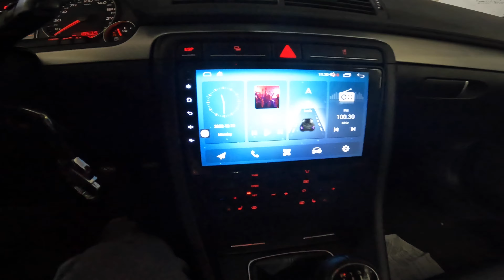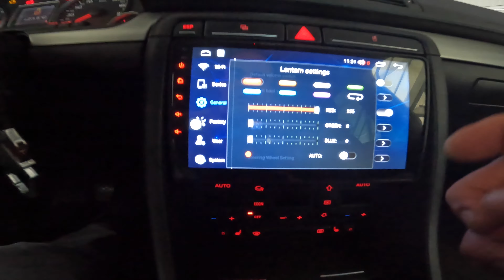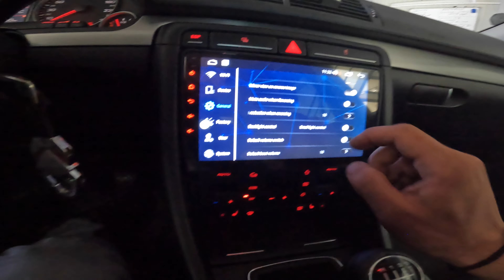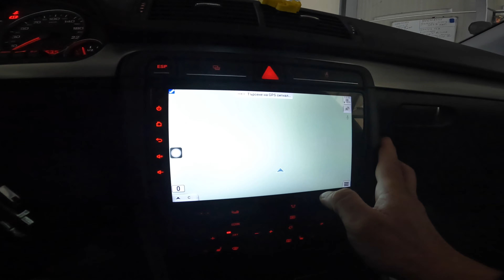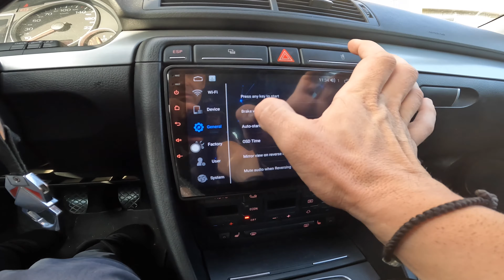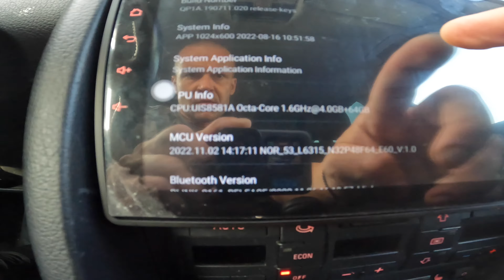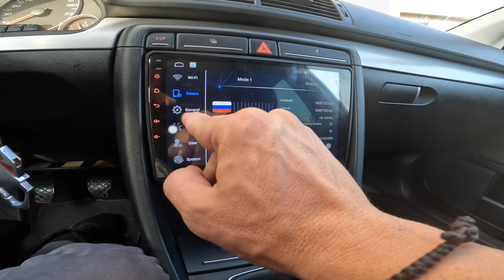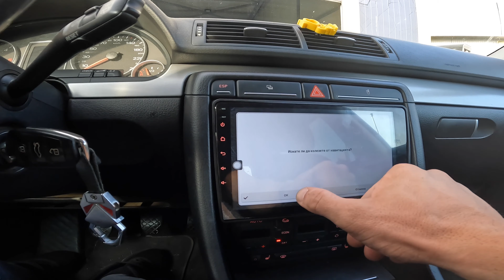Android Navigation In Audi A4 B7 & Rear AHD Wide Angle Parking Camera & iGo Startup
Android Navigation In Audi A4 B7 & Rear AHD Wide Angle Parking Camera